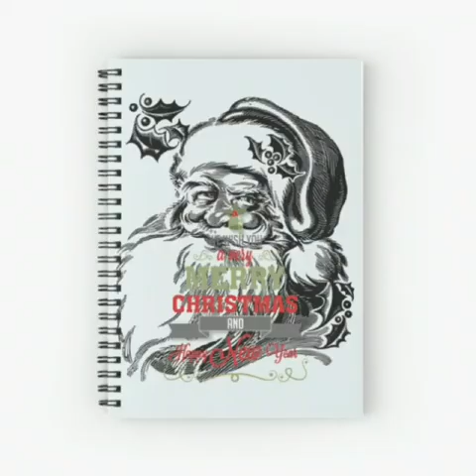clothes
Like our T Shirts? Follow the link in our BIO 👆 to buy them & be unique! .
.or direct link👇👇.

Rate this design from 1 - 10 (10 being best) in the comments. We plan to post a new funky design at least every day.
🏥 DoubleTap & Tag a Friend
t shirt,
t shirt business,
tshirt quilt,
t shirt migos,
tshirt help desk,
tshirt challenge,
t shirt design,
t shirt remix,
t shirt on,
t shirt and
gifted,
gift ideas,
gifted cordae,
gifted full movie,
gift guide,
gift guide 2020,
gift wrapping,
gift card,
gift amuli
gifts for men
gifts for mom
gift ideas
gifts for dad
gifts for women
gift baskets
gift cards
gifting table
gift card
gift guide 2020
gift shops near me
gift boxes
gift ideas for women
gift card balance
gift and thrift
christmas tree
christmas movies
christmas lights
christmas vacation
christmas tree shop
christmas tree farm
christmas decorations
christmas chronicles 2
christmas at graceland
christmas aesthetic
christmas abbott
christmas activities
christmas angel
christmas app icons
christmas advent calendar
new years
newyear kitiwhut sawutdimilin